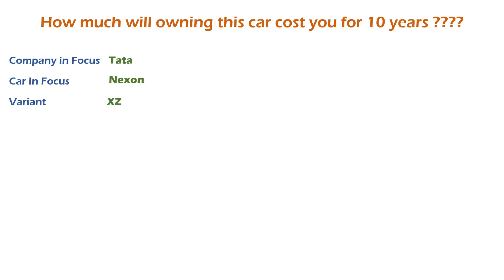Tata Nexon (XZ) Ownership Cost - Price, Service Cost, Insurance (India Car Analysis)